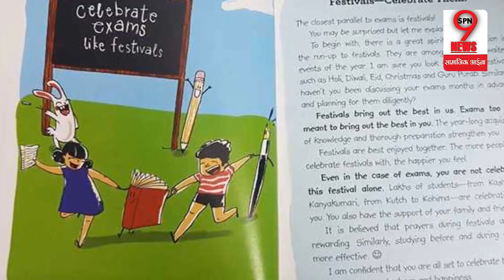प्रधानमंत्री द्वारा लिखी किताब को लेकर हुआ बड़ा खुलासा | PM Modi Pens ‘Exam Warriors’ For Students